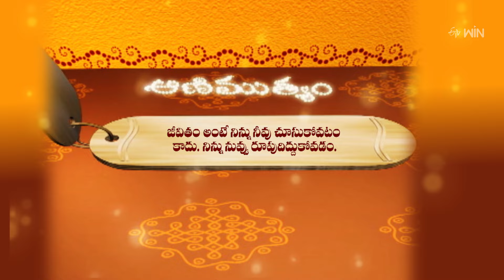Aradhana | 30th April 2024 | Full Episode | ETV Telugu